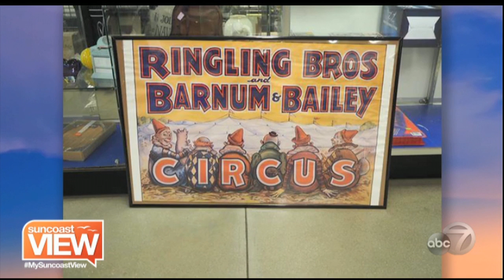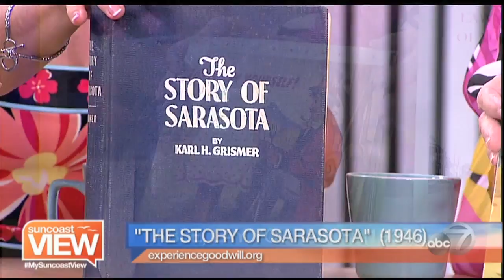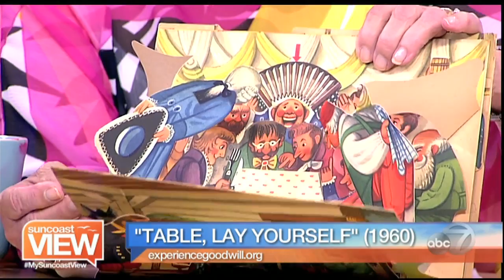Art/Book Goodwill Store